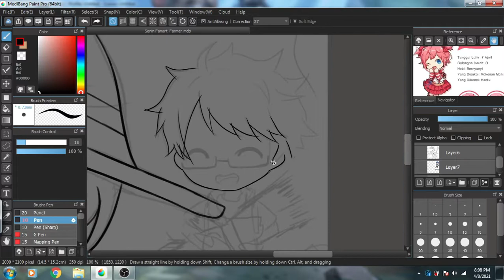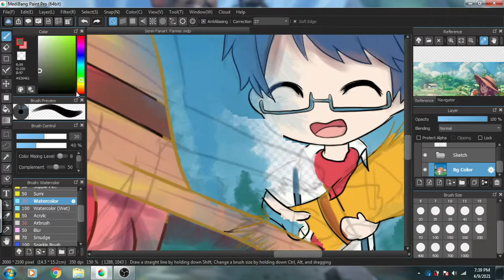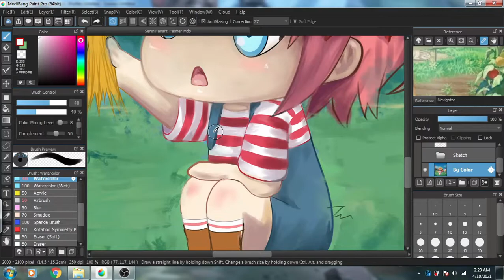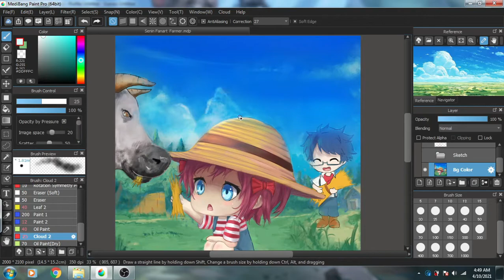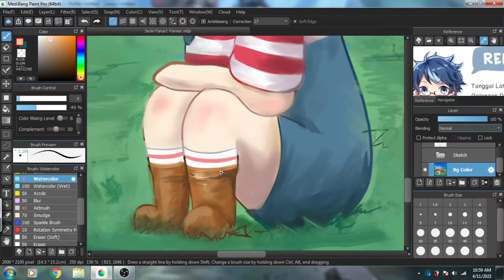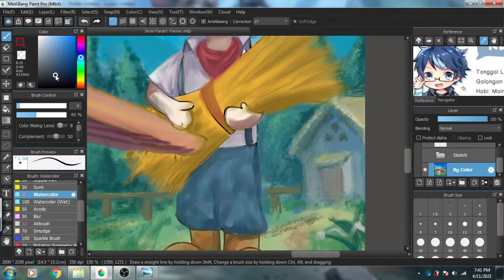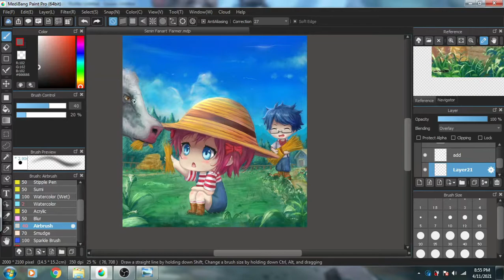Digital Painting | Farm - Feed The Cow | Medibang Paint Pro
Senin Fanart - ReonComics
Farm

Real Time:
07:53:08